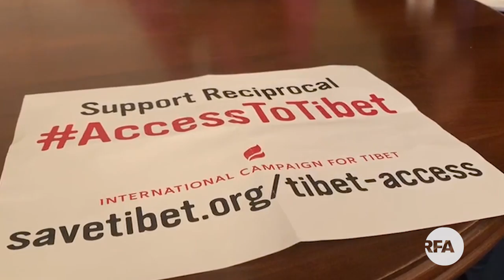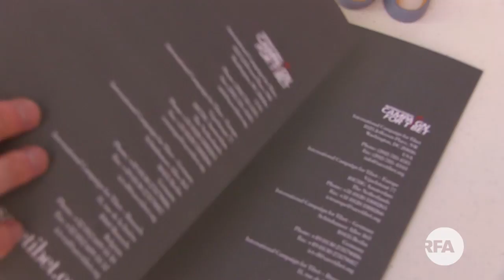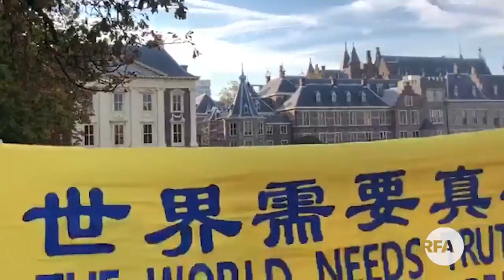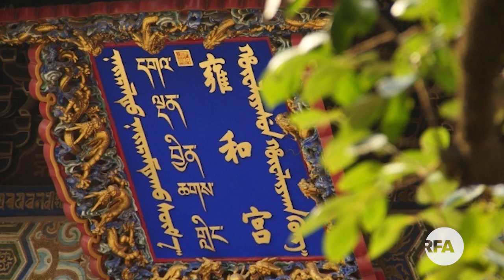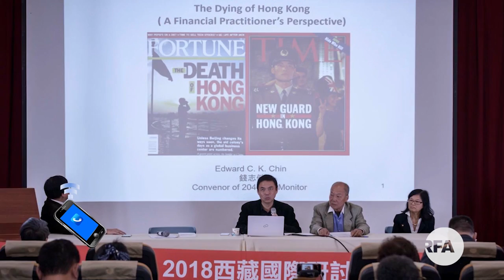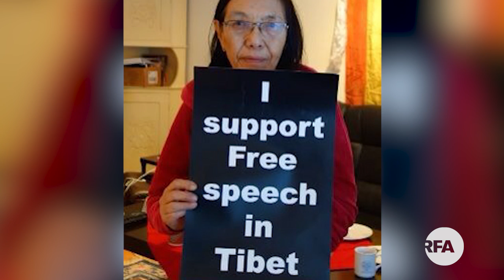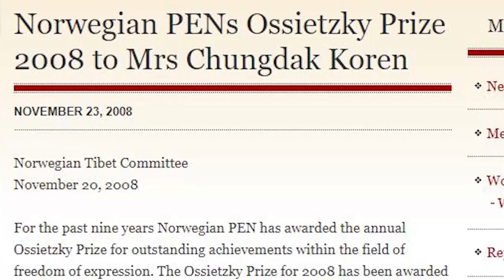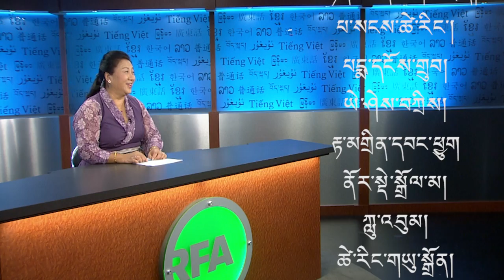བརྙན་འཕྲིན་གསར་འགྱུར།༢༠༡༨།༡༠།༡༨ RFA Tibetan TV News - October 18, 2018 - Anchor: Rigdhen Dolma